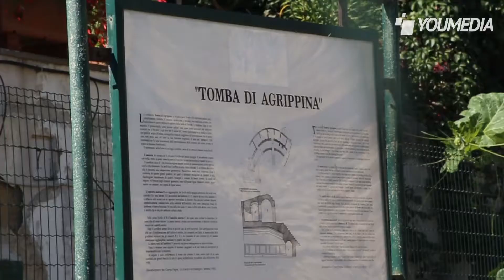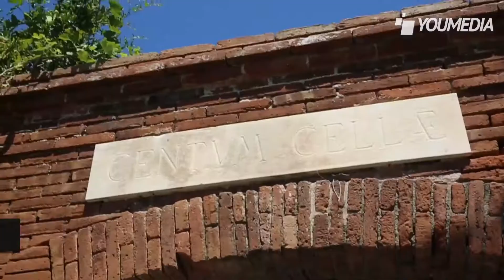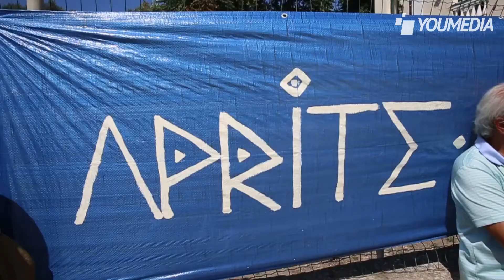I tesori archeologici cadono a pezzi: lo scempio di Bacoli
Tomba di Agrippina, Sacello degli Augustali di Misenum, Dragonaria e Cento Camerelle - all'ombra della più conosciuta Piscina Mirabilis e del castello di Cuma, l'area Flegrea - decantata dai grandi oratori romani come Cicerone per la propria bellezza- perde i propri tesori archeologici. Sono decine i siti di interesse nazionale chiusi e lasciati nel degrado più totale, mentre preziosi intonaci cascano al suolo rovinando irrimediabilmente la memoria storica dei luoghi. Potrebbero essere il volano di uno sviluppo sostenibile basato sul turismo, purtroppo il petrolio culturale di cui queste terre sono traboccanti non viene raccolto e fluisce via tra i rivoli della dimenticanza. Prova ne è la condizione in cui versa la Tombra di Agrippina, splendido Odeon che affaccia sul mare di Marina Grande e che è chiuso dall'epoca del bradisisma -oggi, le persone che vivono a ridosso di spiaggia e sito archeologico, usano le mura romane per far asciugare gli indumenti intimi stesi al sole. Ancora, il Sacello degli Augustali, paradossale tempio che sorge a Misenum, è inondato di acqua. Con i fondi Por dell'Ue, sono state installate pompe idrovore, ma né il Comune di Bacoli, né la sovrintendenza pagano la fornitura elettrica per farle fuzionare. Così il sito rimane sommerso. La Dragonaria, residui a Miliscola di un'antica scuola militare, diventa parcheggio abusivo e le Cento Camerelle, sistema idrico unico nel suo genere, rimane chiuso dopo essere stato per secoli una delle tappe fondamentali del Grand Tour.